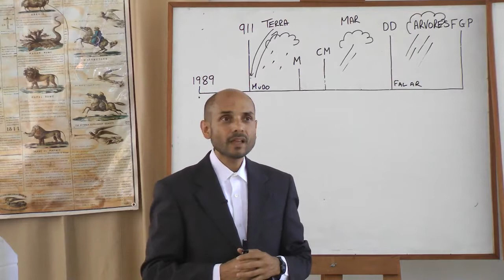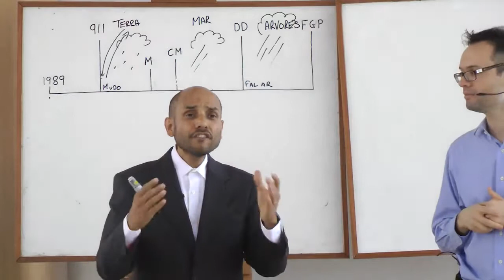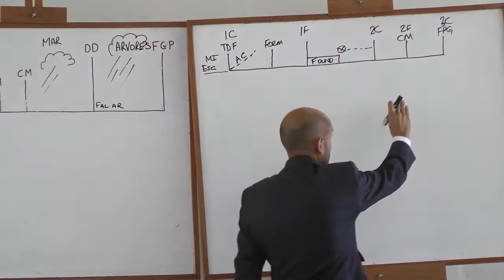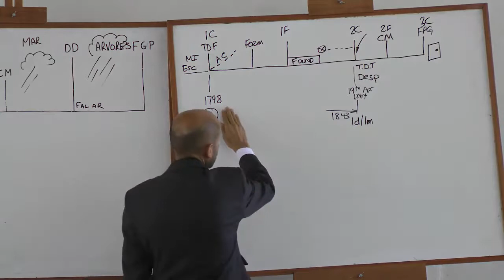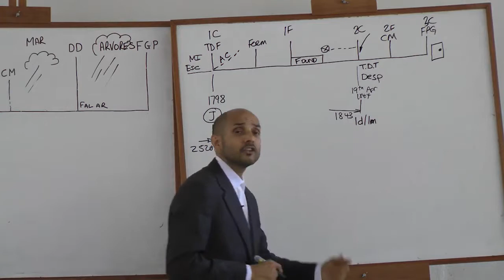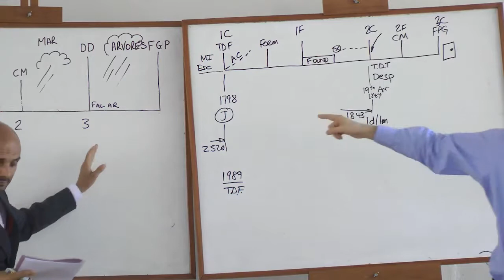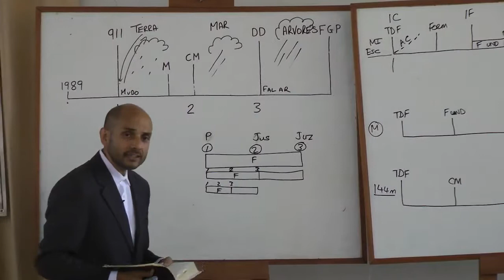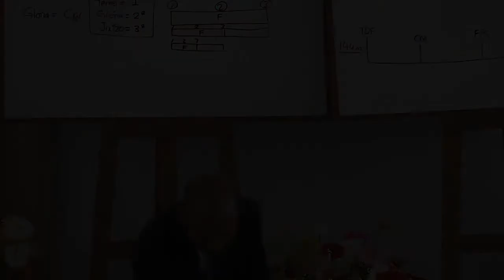8. Reform Lines (Part 3)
Parminder Biant, February, 2016. Brazil